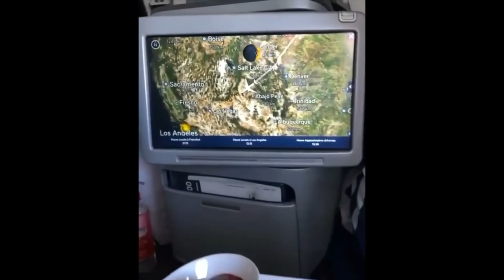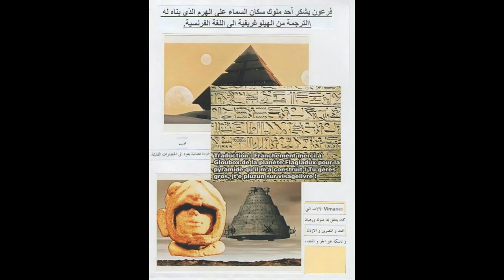مشاهدات و اثار اركيولوجيا تثبت ان التكنولوجيا ليست حكرا لزماننا بل كانت موجودة مندو القديم UFO OVNI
UFO
OVNI
PARANORMAL
الوحوش ضد المخلوقات
السر العظيم .السفر عبر الزمن
الملائكة
الروح
النفس
الجن
الجان
الكائنات الفضائية
المخلوقات الفضائية و السماوية
الصحون الطائرة
الاطباق الطائرة
الخالدين
ابليس
الشياطين
الحيونات الغريبة
الكائنات الغريبة
الوحوش
العمالقة
 الاقزام
الجنيات
الحية
التاريخ الهجري الحقيقي
القدور الراسيات
المستنسخون
التهجين
التخفي
شعاع الموت
حرب النجوم في القران
الساعة
حقيقية القمر
السيارات
 الاشغال اليدوية